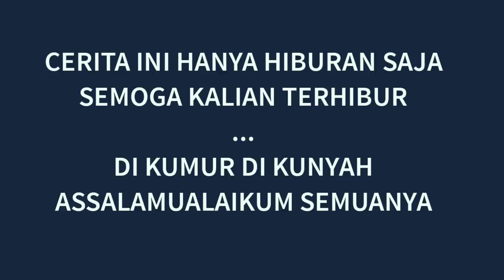NIKMATNYA MAIN DI GEDUNG KOSONG | filem pendek MARA FM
DI KUMUR DI KUNYAH
ASSALAMUALAIKUM SEMUANYA
CERITA INI HANYA HIBURAN SAJA..
SEMOGA KALIAN TERHIBUR.